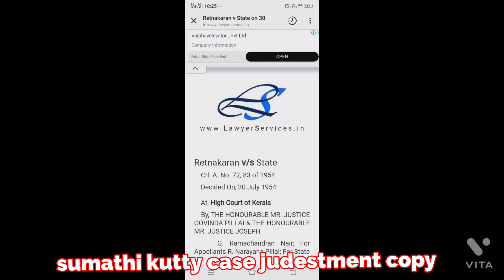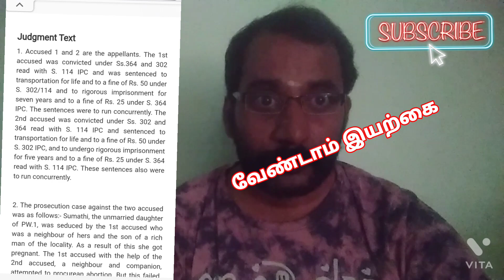நீதி வாங்கிய சுமதி குட்டி?சுமதிகுட்டிக்கு நீதி கிடைத்தது எப்படி ஆத்மா சொல்லும் தகவல்?